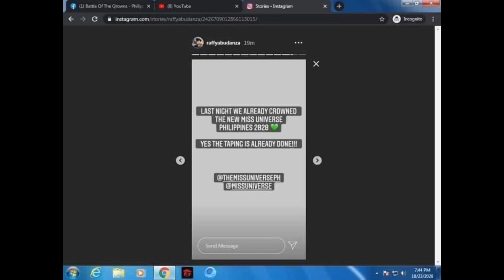IS REAL OR FAKE?: MISS UNIVERSE PHILIPPINES LEAKED RESULTS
Usap ysapan ngayon sa social media ang lumabas na larawan na tila ba'y may result na ang Miss Uiniverse Philippines. And Miss Universe Philippines ay ipapalabas ang Coronation Night sa Sunday via online streams. Real or Unreal? Ikaw na ang humusga!

Video Clip of Miss Cavite During Prelims credit to: empire.ph
Photos from Twitter